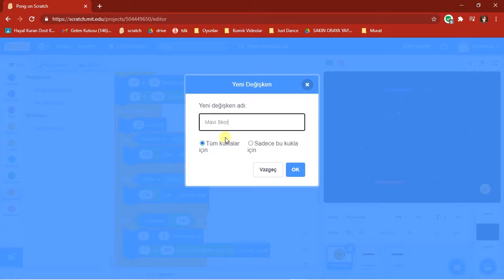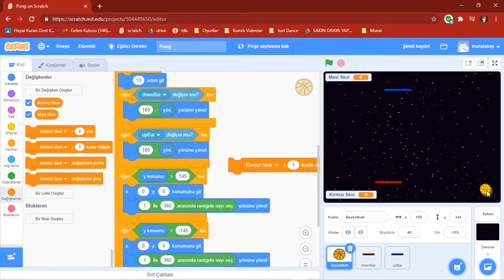6/7 - SCRATCH ile PING PONG Oyunu Yapma | SKOR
Herkese merhaba,
Bu seride SCRATCH programı ile ping pong oyunu yapımını öğrenebilirsiniz.

Altıncı videoda oyuna nasıl skor ekleneceğini ve bunun nasıl değiştirileceğini görüyoruz.

Kullanılan bloklar:
- bir değişken oluştur

Projenin görselleri aşağıdaki bağlantıdan indirebilirsiniz.

Aşama aşama ping pong oyunu nasıl yapılır, Scratch programında hangi kod blokları kullanılır, kullanılan kod blokları neye yarar öğrenebilirsiniz. Bu kodun üzerine kendi fikirlerinizi ekleyerek oyunu kendinize göre değiştirebilir ve geliştirebilirsiniz.

Ben oyun, kodlama, 3 boyutlu modelleme ile ilgilenen bir mühendisim. Bu kanalda bu alanlarla ilgili paylaşımlar yapmaya çalışıyorum.